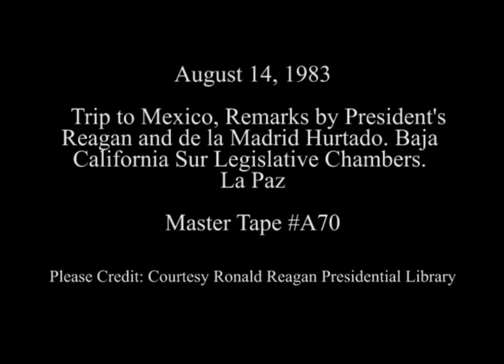President's Reagan and President de La Madrid Hurtado remarks in La Paz, Mexico on August 14, 1983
Full Title: Trip to Mexico, Remarks by President's Reagan and de La Madrid Hurtado. Baja California Sur Legislative Chambers in Mexico on August 14, 1983.

Access Restriction(s):Unrestricted
Use Restriction(s):Unrestricted